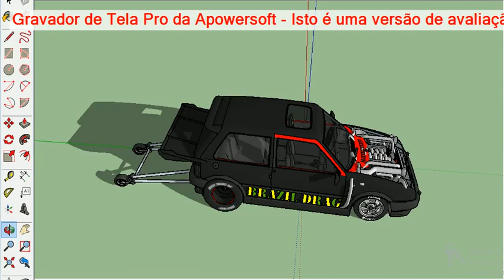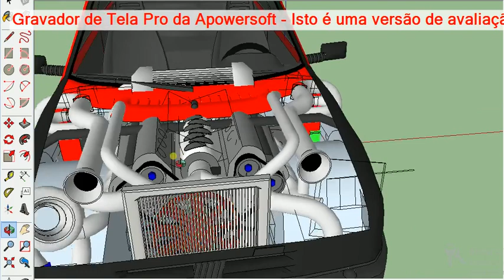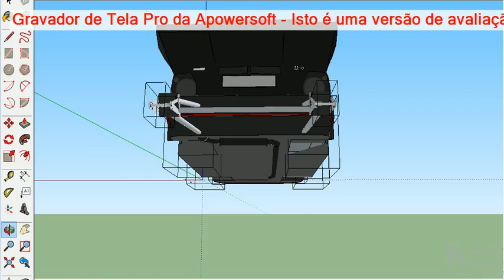fiat uno mile 3d version drag racing brazil motor doublle turbo duplo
fiat uno mile 3d version drag racing brazil motor doublle turbo